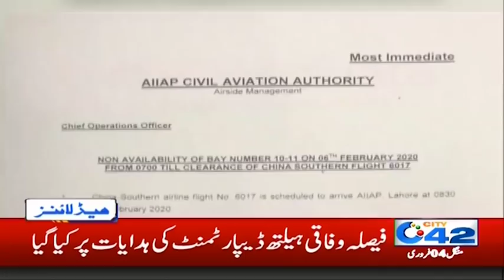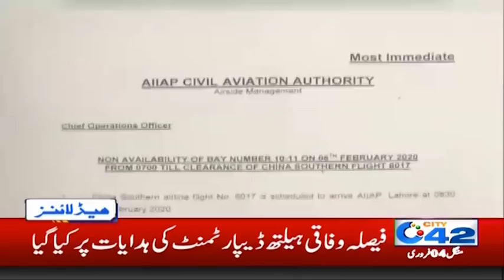8pm News Headlines | 4 Feb 2020 | City 42